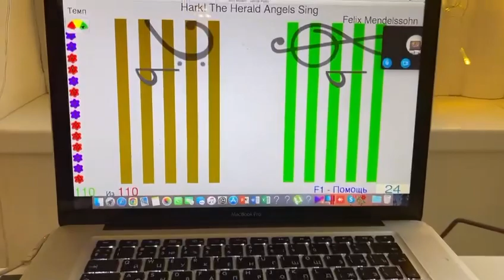SOFT MOZART Winter Recital 2022-2023 Milana (9) plays: Мендельсон «Hark! The Herald Angels Sing»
Чтение нот с листа на 2-й презентации